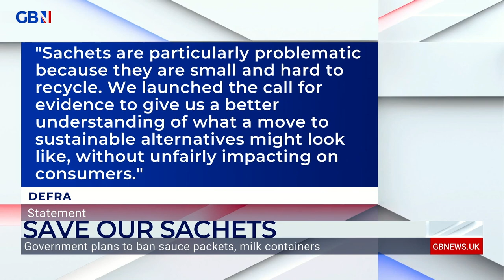Dan Wootton says: Save our sachets!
Dan Wootton: Save our sachets! I’ve had plastic straws taken away from me, now they want to take away my ketchup sachets, can they not just let us live?

Watch GB News: Freeview 236, Sky 515, Virgin 626